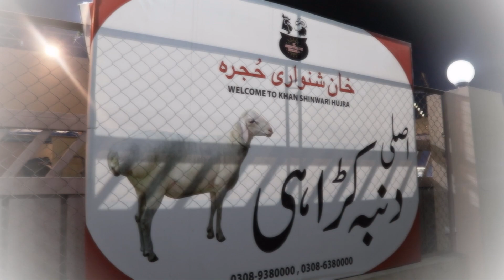Khan Shinwari Hujra restaurant Johar Town Lahore Review EP59 of Lahore Food Delight series